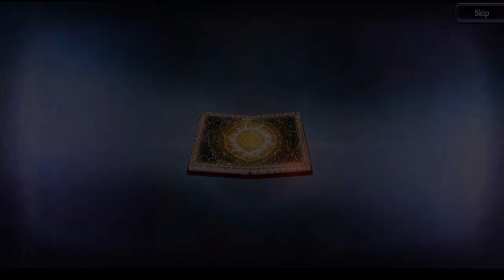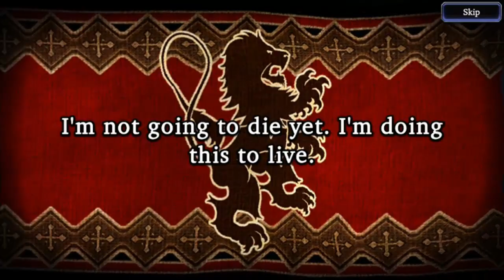FFBE WoTV Gacha Time | 5 Million Download Featured Summon and FREE Gacha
WOTVFFBE Best WAR OF THE VISIONS FINAL FANTASY BRAVE EXVIUS guide, Tips, and Tricks. FFBE WoTV Gacha Time | 5 Million Download Featured Summon and FREE Gacha. The 5 million downloads celebration continues! Don't miss out on this free gacha. Perform a 10x summon and be guaranteed to obtain unit or vision card of MR rarity or better, and acquire a bonus item: Rainbow vision sphere x1. Units Sterne Leonis and Gilgamesh are featured in this summons as well.